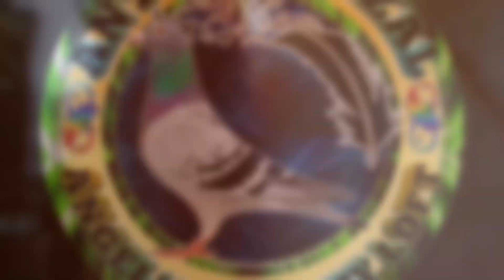INISPONSORAN TAYO NG EL-TORO PROBIOTICS | NASAN NA SI UNIX?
NON COPYRIGHT PICTURES VIDEOS AND MUSIC.